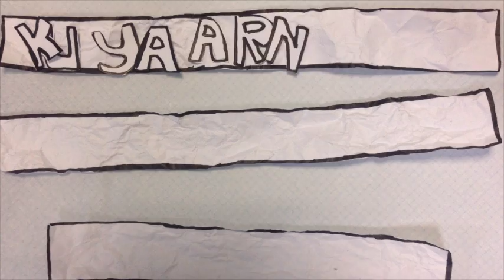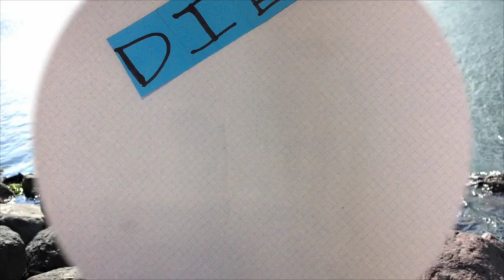August 17, 2015 SMV- REZ & TINE Anniversary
HAPPY ANNIVERSARY my lovely pretty honey! ILOVEYOU!